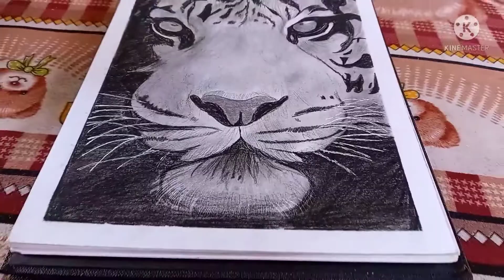How to draw realistic Tiger || part 3